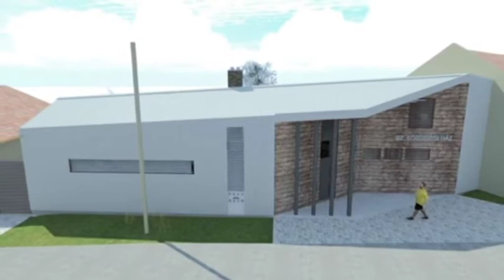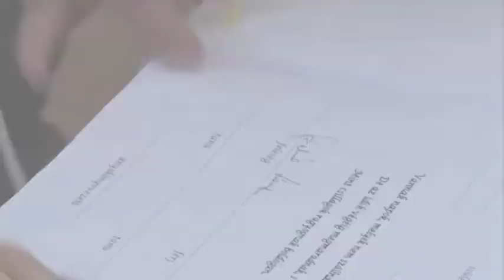Híradó 2020. 02. 12.